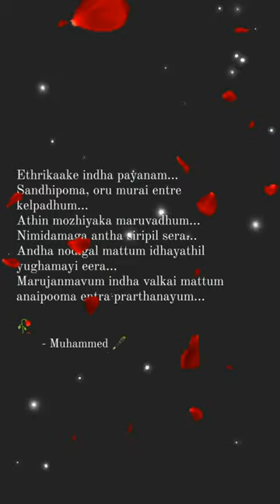shorts writer alwaystrends quotes tamilstatus tamilquotes